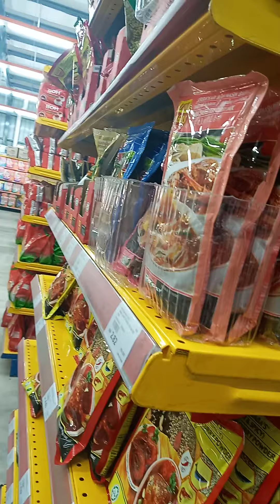Let's go Pasar Borong😍